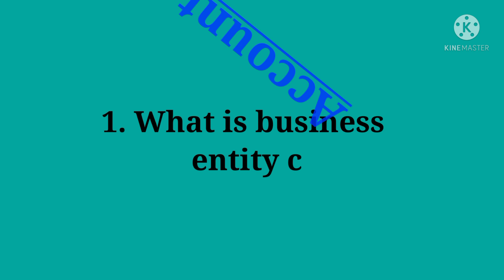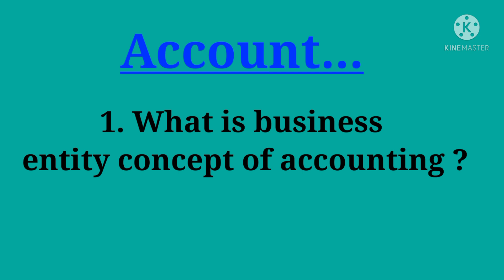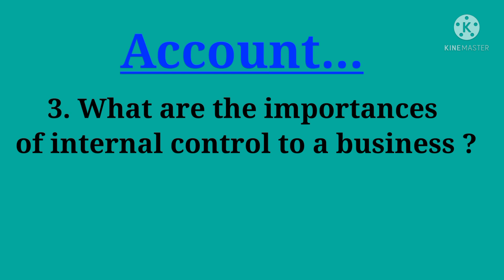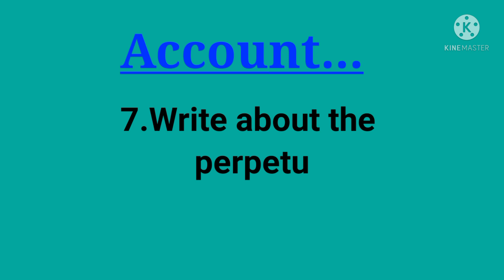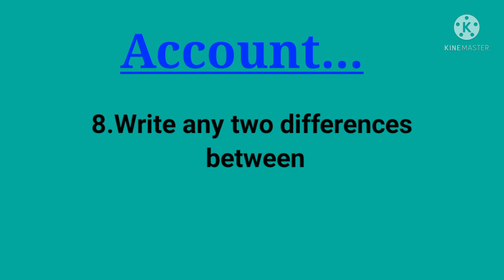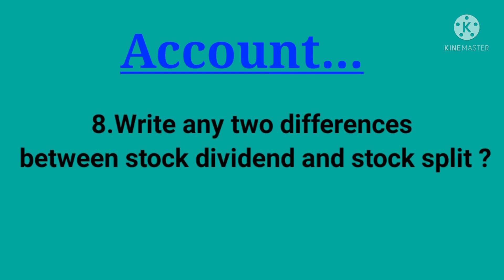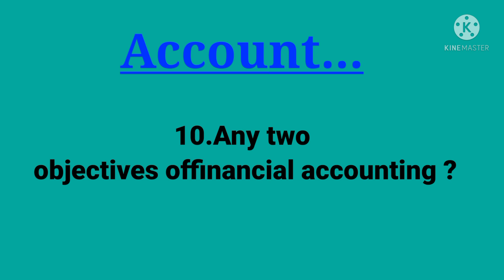Theory of bbs First year Account | Very important theory for bbs First year Account exam